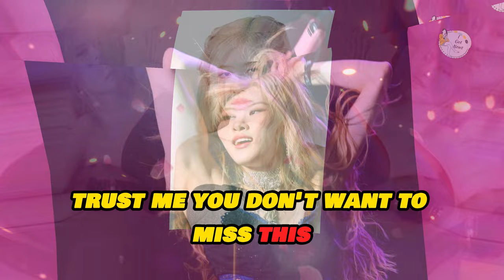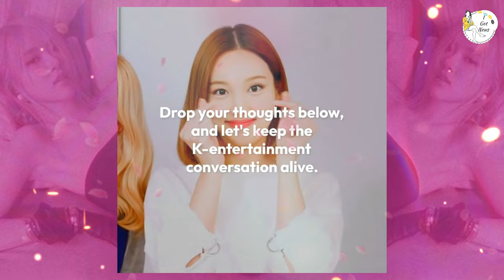Rosé Dazzles Fans in Saint Laurent’s Rive Droite Summer Campaign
Hey BLINKs and fashion lovers! 🌟 In today’s video, we’re admiring BLACKPINK’s Rosé, who has left fans speechless with her stunning appearance in Saint Laurent’s Rive Droite Summer Campaign. From chic outfits to breathtaking visuals, Rosé shines in this campaign, capturing everyone’s attention. Join us as we break down her looks, share fan reactions, and discuss why she’s the perfect fit for Saint Laurent.